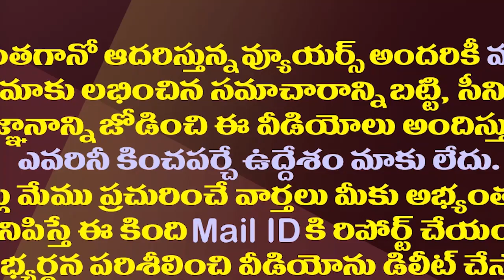ఈ 5రోజులు తాడేపల్లికి దూరం..ఏం చేయబోతున్నారంటే?| CM YS Jagan Busy Schedule For Five Days